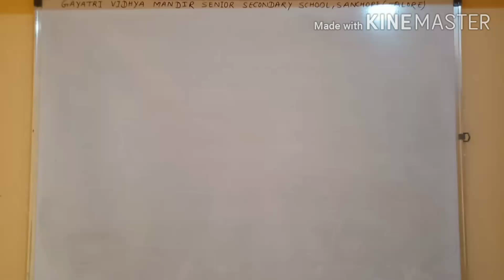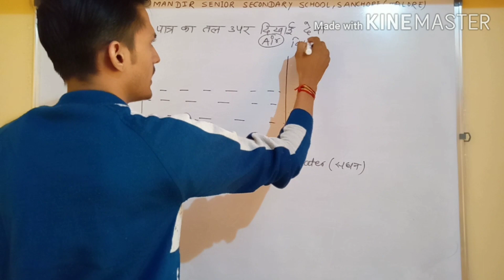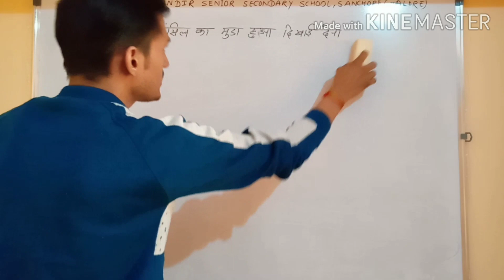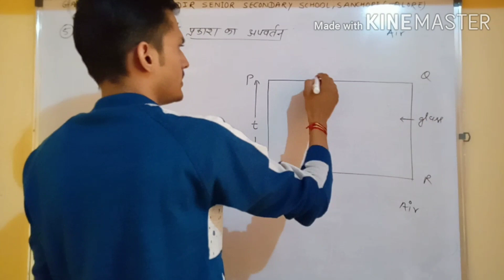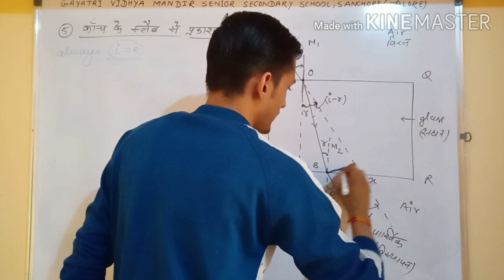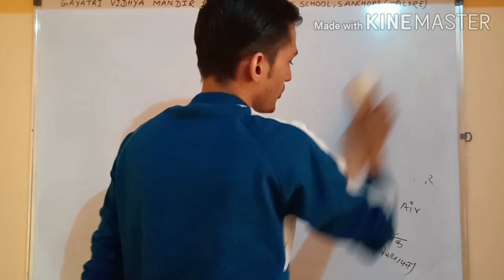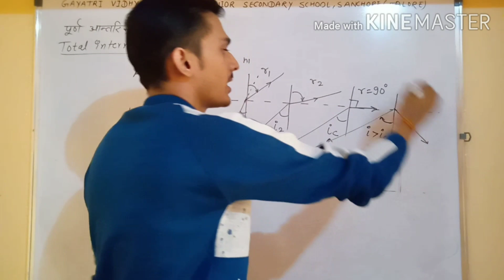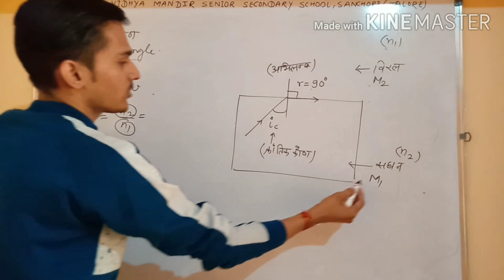Total Internal Reflection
This video lecture has some examples of the refraction of light in daily life .
Also the general introduction about the total internal reflection and the determination of critical angle for different mediums.